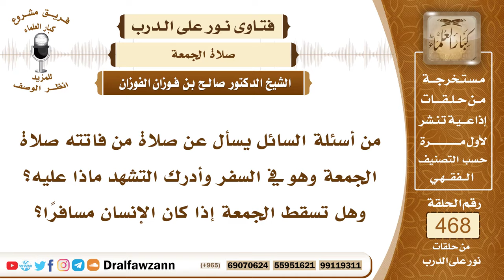6651- بماذا تدرك الجمعة وهل تجب على المسافر؟ - الشيخ صالح الفوزان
"6651- من أسئلة السائل يسأل عن صلاة من فاتته صلاة الجمعة وهو في السفر وأدرك التشهد ماذا عليه؟ وهل تسقط الجمعة إذا كان الإنسان مسافرًا؟
الجواب:إذا أدرك مع الإمام ركعة كاملة من صلاة الجمعة فقد أدرك الجمعة يضيف إليها أخرى بعد سلام الإمام تتم له جمعة. أما من أدرك أقل من ركعة كمن جاء بعد ما رفع الإمام رأسه من الركوع في الركعة الثانية أو وهو جالس للتشهد فإنه يدخل معه بنية الظهر قد فاتته الجمعة، وأما المسافر فلا تلزمه صلاة الجمعة، لكن إذا حضرها أجزأته عن صلاة الظهر.
السيرة الذاتية:
للاشتراك في قناة الشيخ صالح الفوزان

14_ الشيخ محمد أمين الشنقيطي
يتيوب

15_سماحة المفتي عبد العزيز آل الشيخ
 يوتيوب

رئيس الفريق
لمشروع كبار العلماء